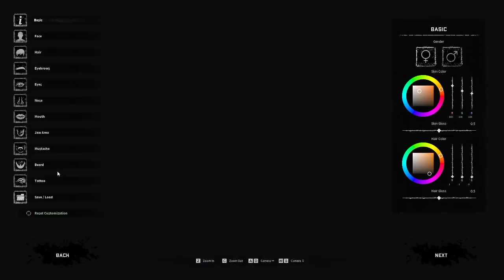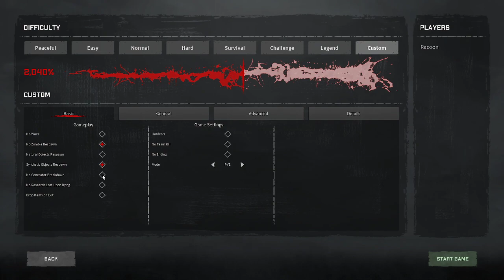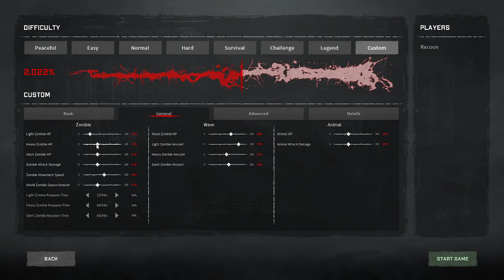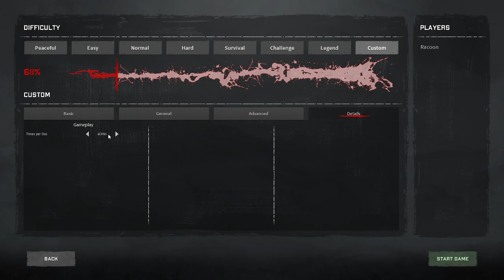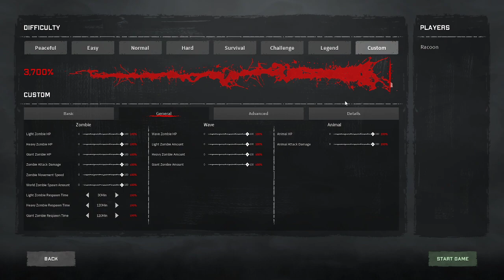Night of the dead / Comment personnaliser votre game et la Partie # 22 du let's play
*   Comment personnaliser votre jeu de night of the dead

*   Partie # 22 du let's play

*   On voit GRAND